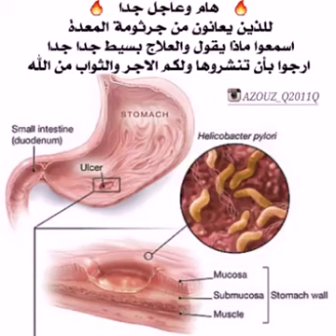علاج المعده او مايسمى الجرثومه